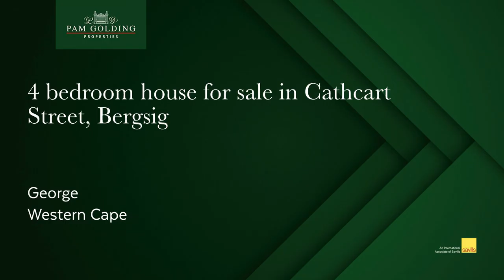4 bedroom house for sale in Bergsig| Pam Golding Properties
Warm, character filled family home with separate flat in the heart of Bergsig.

This sunny family home situated in a quiet cul-de-sac offering open living and entertainment areas with a fireplace. A stacker door from the lounge area leads to the patio overlooking the beautiful Outeniqua Mountains.

This home offers 4 bedrooms with the main bedroom en-suite and all with built in cupboards. Modern flatlet can serve as a granny flat or can be let out for additional income.

This property offers endless possibilities.

Close to schools, mountain and amenities.